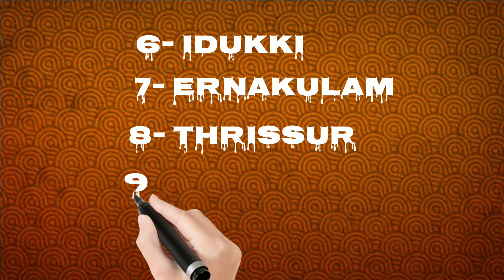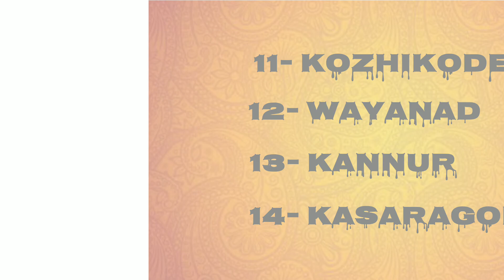Districts Of Kerala, केरल के ज़िले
इस विडियो में आप केरल के ज़िलों के नाम और उनकि सिख्याओं के बारे मैं जानेंगे।